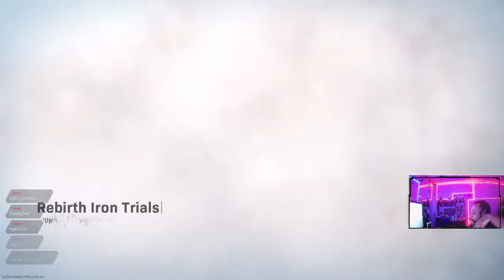FIRST STREAM OF 2022!!